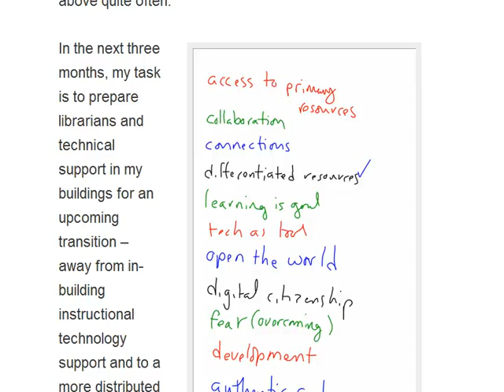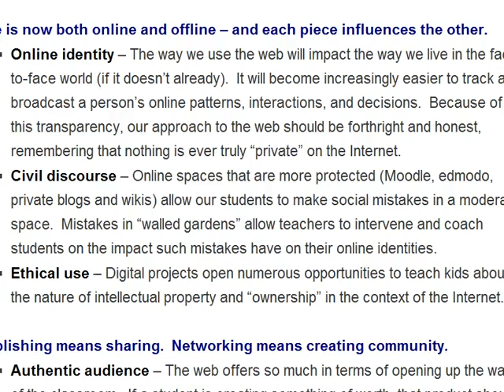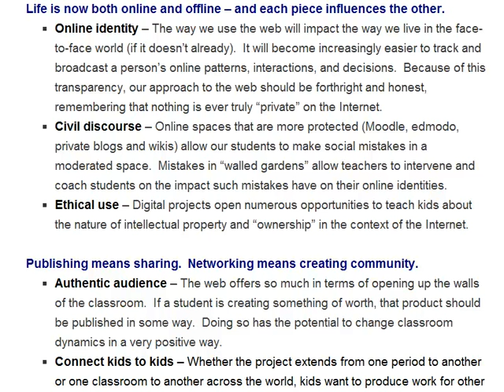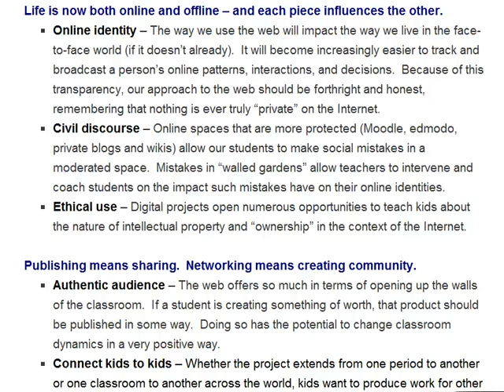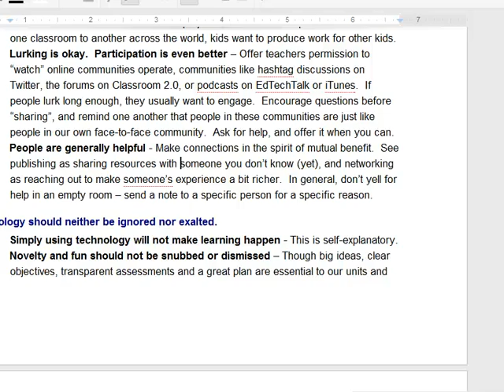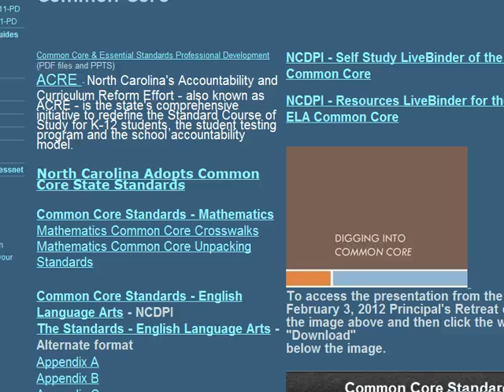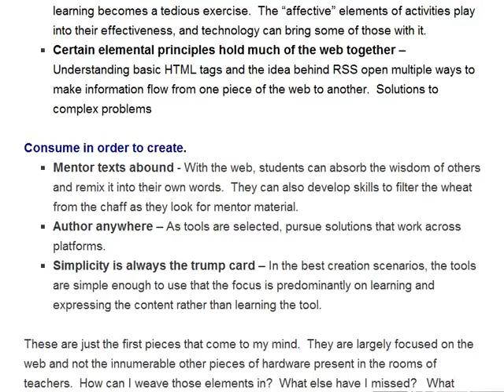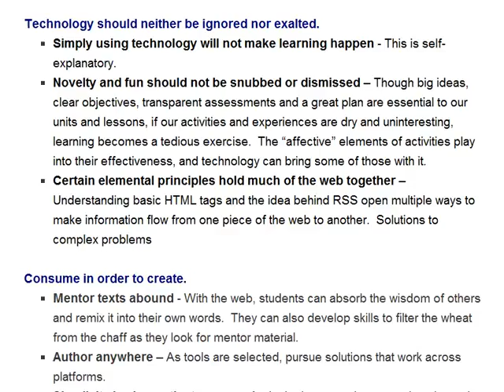EdTechWeekly 209 - What are the big themes in Edtech?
Technology Integration Specialist, Drew McAllister joins Dave, John, & Jeff to discuss his efforts to share the big themes of EdTech with his staff as he transitions to a new position.